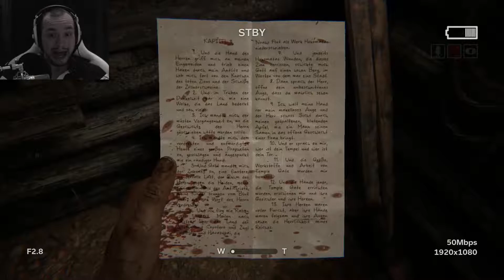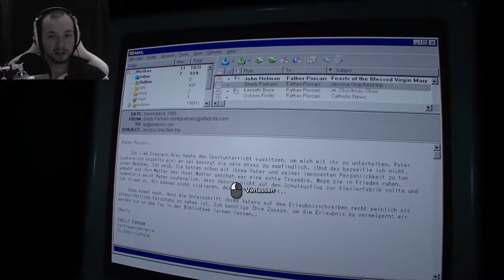Outlast II - #12 - Die Kreuzigung [Deutsch | Full HD | Facecam]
*** Outlast II ***

Echt ekelhaft und krank!

Blake Langermann und seine Frau Lynn gehen einem Mord an einer jungen Frau auf den Grund. Sie sind keine Polizisten, sondern Enthüllungsjournalisten und wittern hier eine große Story. Als der Hubschrauber mitten im Nirgendwo von Arizona abstürzt, werden die beiden voneinander getrennt und Blake, aus dessen Blickwinkel wir die Story erleben, sieht sich dem schlimmsten Grauen seines Lebens ausgesetzt...
Entwickler: Red Barrels
Publisher: Red Barrels
Erscheinungsjahr: 2017